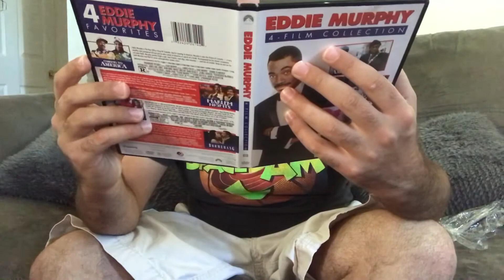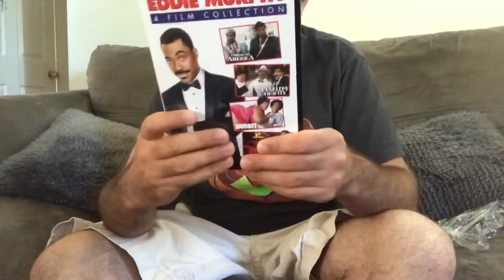Eddie Murphy 4-Film Collection dvd unboxing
Eddie Murphy 4-Film Collection dvd